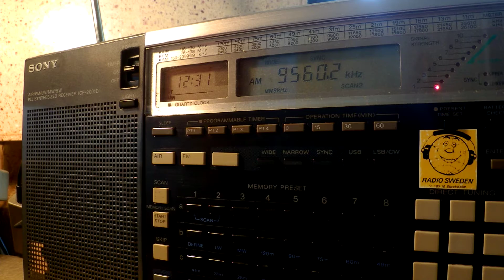06 08 2016 Radio Slovakia International in French to CeEu 1230 on 9560 Kall